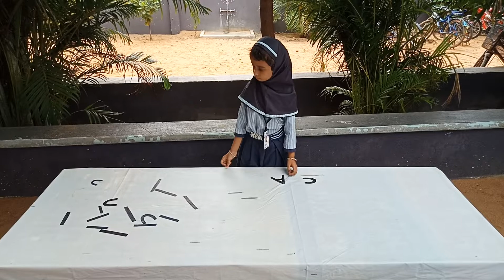TEACHING ALPHABETS WITH STROKES FOR I STD